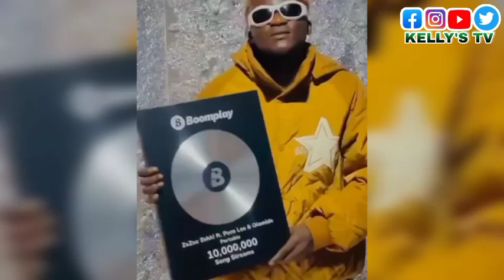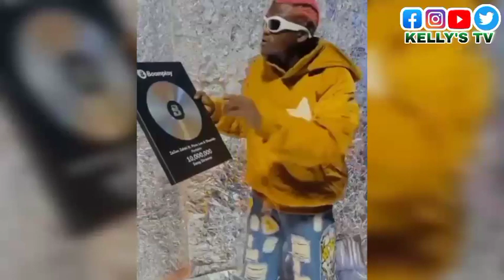Portable Zazu Receive Boomplay Award As Zazu Blast And Insult Goya Menor Over Headies Award.